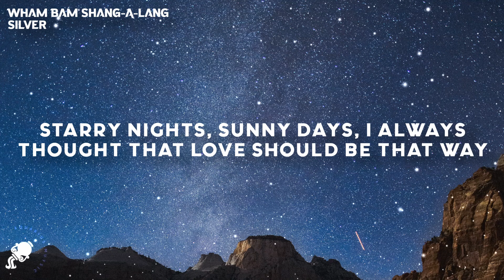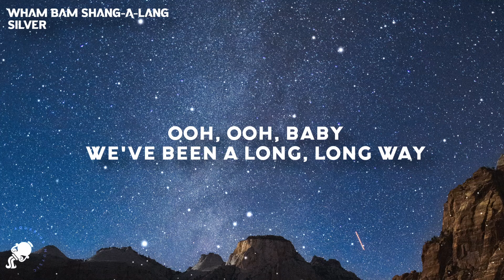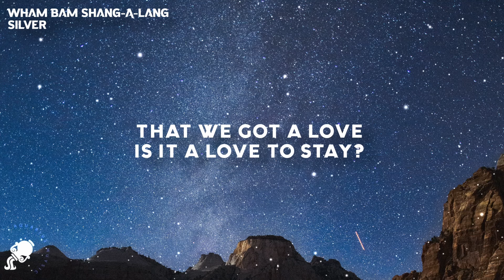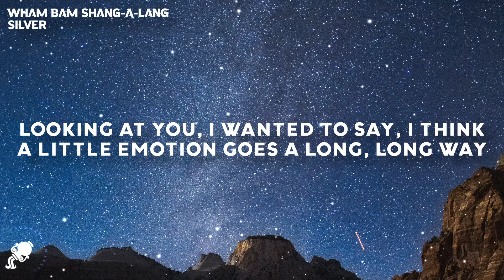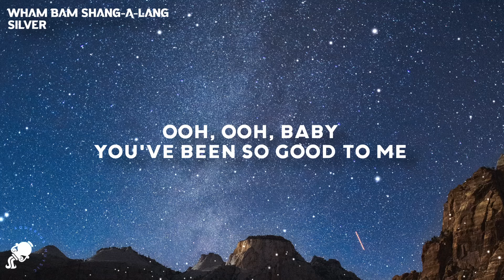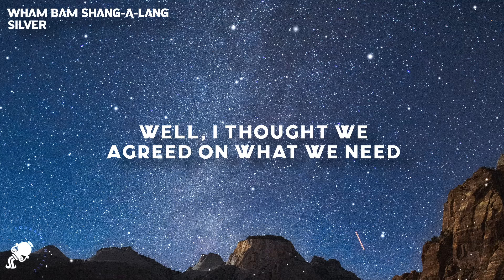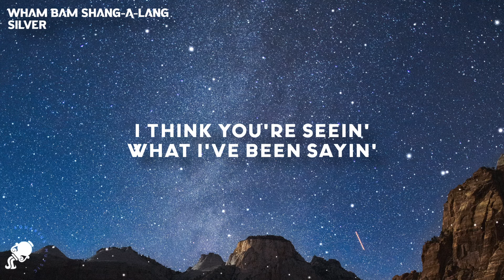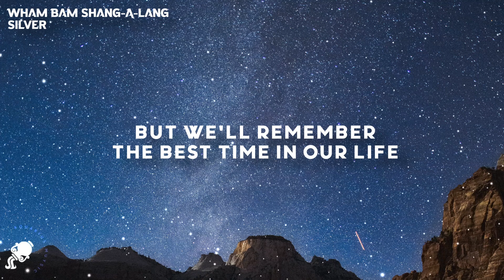Silver - Wham Bam Shang-A-Lang (Lyrics)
Silver - Wham Bam Shang-A-Lang

Lyrics

[Verse 1]
Starry nights, sunny days
I always thought that love should be that way
Then comes a time that you're ridden with doubt
You've loved all you can and now you're all loved out
Ooh, ooh, baby, we've been a long, long way
And who's to say where we'll be tomorrow?
Well, my heart says no, but my mind says it's so
That we got a love, is it a love to stay?

[Chorus]
We got a wham bam shang-a-lang
And a sha-la-la-la-la-la thing
Wham bam shang-a-lang

[Verse 2]
Looking at you, I wanted to say
I think a little emotion goes a long, long way
Careful now, don't get caught in your dreams
Look out, baby, this is not what it seems
Ooh, ooh, baby, you've been so good to me
But please don't make it what it's not
Well, I thought we agreed on what we need
So listen to me, I'll tell you what we've got

[Verse 3]
I think you're seein' what I've been sayin'
'Cause I hear you singin' to the tune I'm playin'
Now that it's said and we both understand
Let's say our goodbyes before it gets out of hand
Bye, bye, baby, I'd really like to stay
But we'll remember the best time in our life

[Chorus]
We had a wham bam shang-a-lang
Wham bam shang-a-lang
Wham bam shang-a-lang
Wham bam shang-a-lang